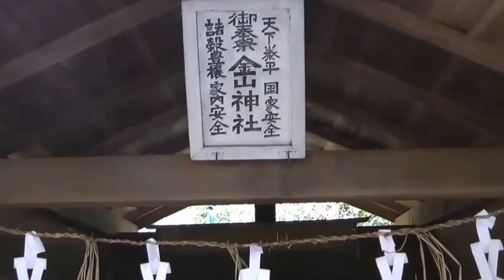串川上流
昭和の相模原が見えるようです